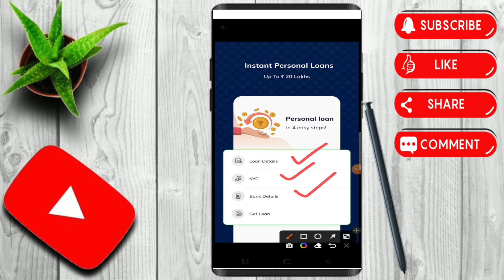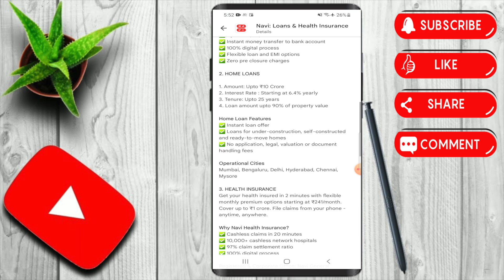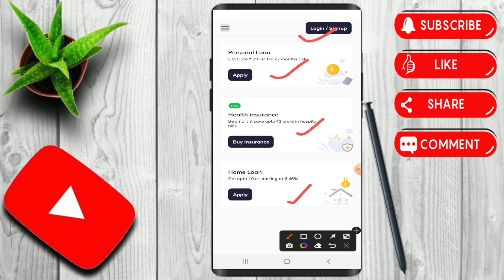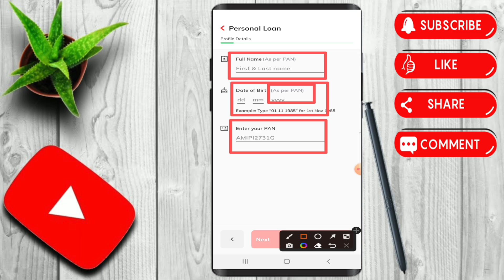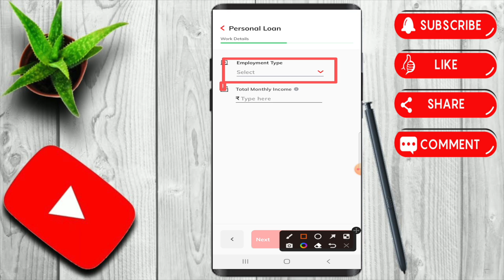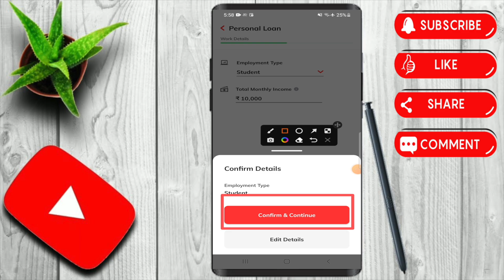Navi Personal loan | Navi Personal loan kaise le 2022 | Navi Personal Loan Apply 2022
Navi Loan Apply kaise kare 2022 | How to apply Navi Loan | Navi Personal Loan Apply 2022 | Navi App.

Topic Cover :-
Navi App se loan kaise le
Navi Personal Loan App
Navi App Good or Bad
Navi Loan intrest Rate
Navi Loan Processing Charges
1. Navi Loan App Review दो बाते जरूर जान लो Loan लेने से पहले
2. Navi loan app review
3. Navi Loan App Get easy personal loan
4. Navi Loan App 100% online process |
5. Install Navi app now
6. Navi Loan App Details In Hindi 2022
7. Navi Instant Loan App Review इतना सच कौन बताता है
8. Navi loan app review in Hindi 2022
9. Navi Loan App NBFC company details
10. Navi Loan App Follow RBI rules or not
11. Navi Loan App Feedback
12. Navi Loan App Interest Rate 2022
13. Navi loan customer care number
14. Navi Loan App Customer Care Details
15. Navi Loan App
16. Navi personal loan interest rate
17. Navi loan app download
18. Navi instant loan नहीं लिया तो ठीक है?
19. Navi instant loan full information
20. Navi loan app real ya fake
21. Navi loan app paosnal loan
22. Navi Instant loan app
23. Navi se loan kaise le
24. Navi Personal loan
25. Navi Personal loan kaise le
26. Aadhaar Pan Card instant loan app
27. Navi Loan App Details In Hindi 2022